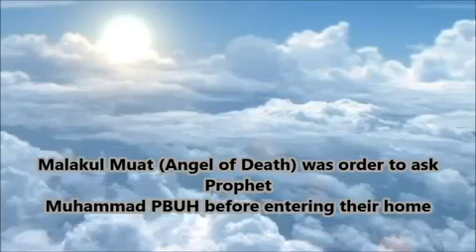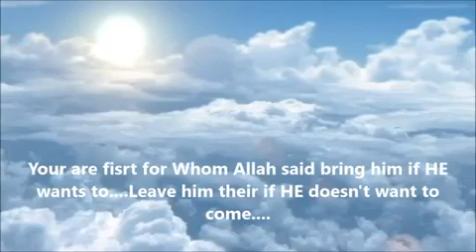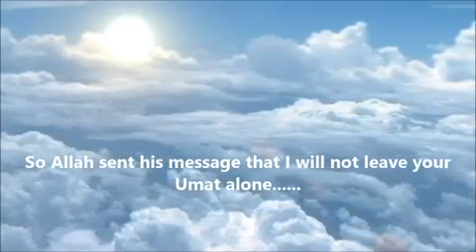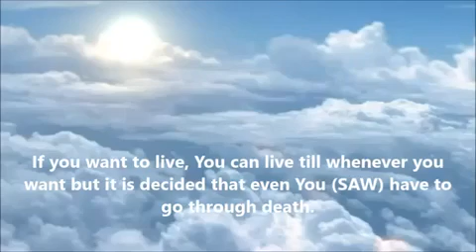Moulana tariq jameel. Final moments of prophet ﷺ